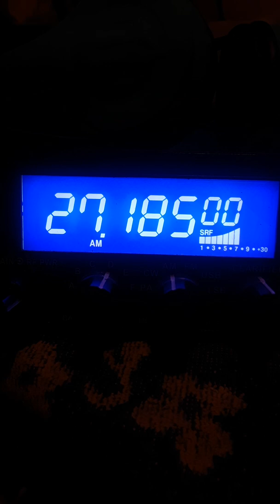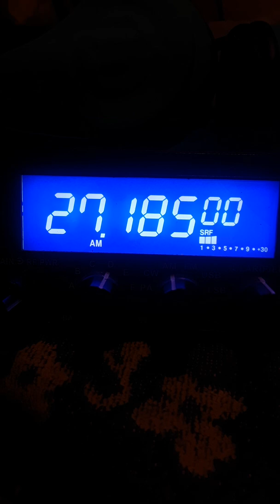Hump"d Out.!.....January 8, 2020